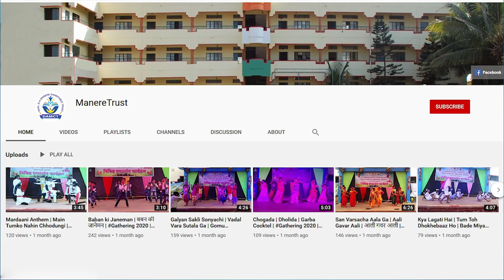लेझीम प्रात्यक्षिक | Lezim Dance Performance 2023 | 15 August | Independence Day